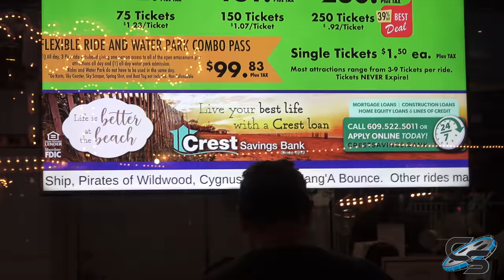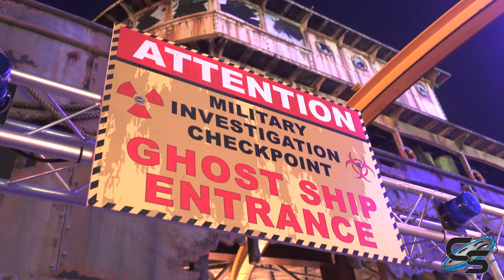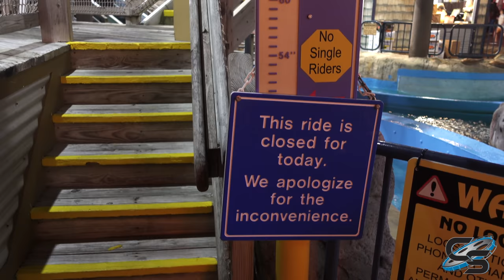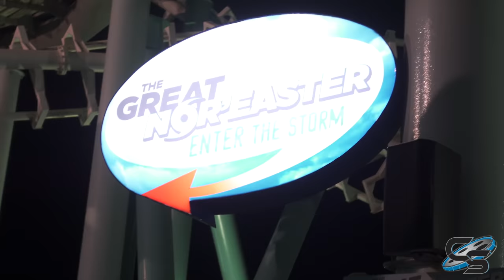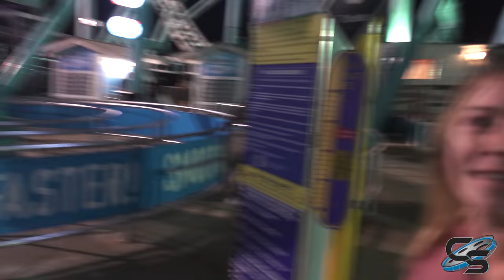We LOVED a Vekoma SLC?! Morey's Piers Summer 2021 Vlog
Turns out Vekoma SLC's are actually pretty good roller coasters! All it takes to make them better is a full track replacement... so shout out to Morey's Piers for going the extra mile to improve the guest experience on Great Nor'Easter, because that ride was AWESOME!

MY GEAR:
Sony a6500
18-105mm lens
70-350mm lens
Sony ZV-1
Zoom H1n
AT2020